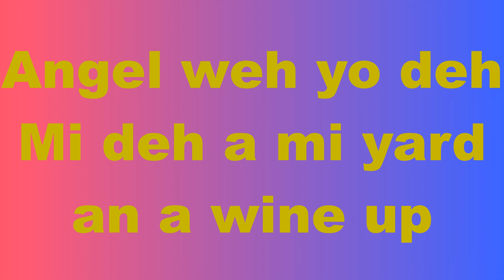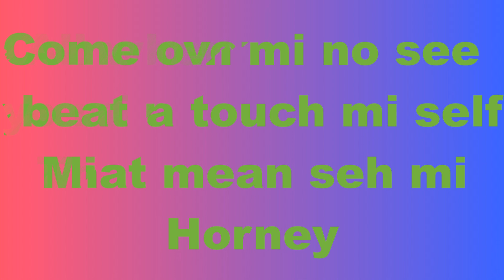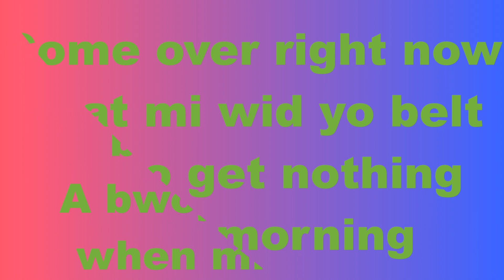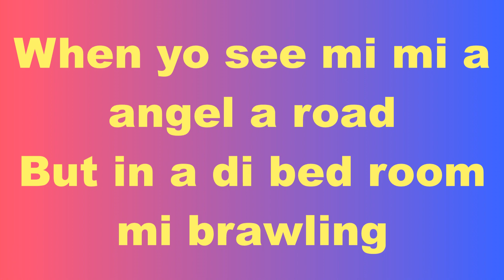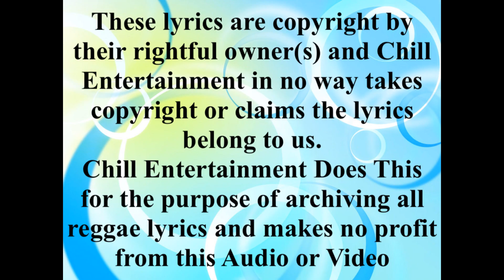D'Angel Wine Up Dutch Pot Riddim 2012 CEV